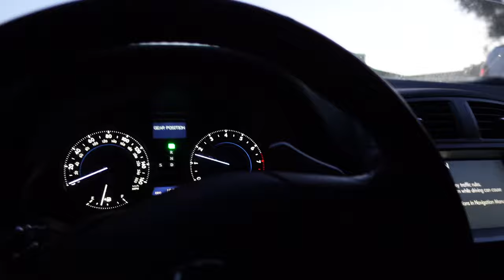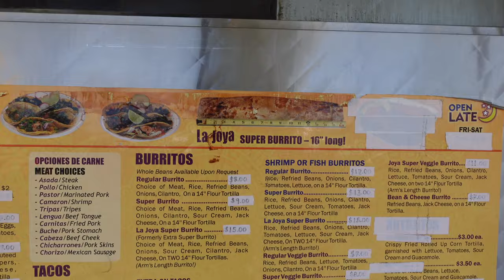California Barber Exam Vlog!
Finally the day I have been looking forward to! To become a licensed barber! Thank you guys for watching and showing support!